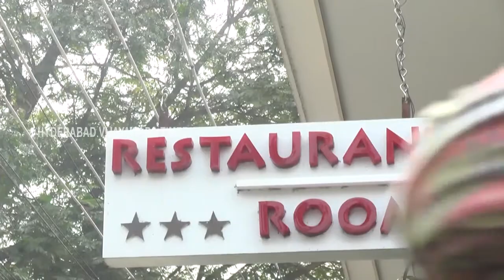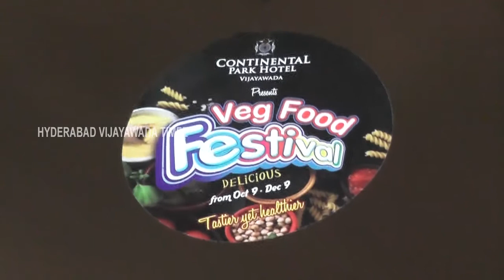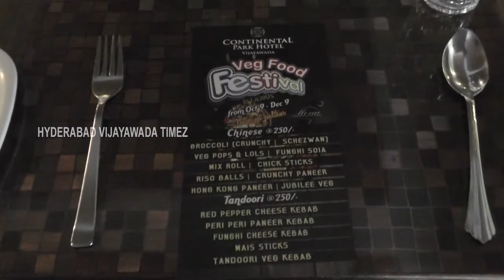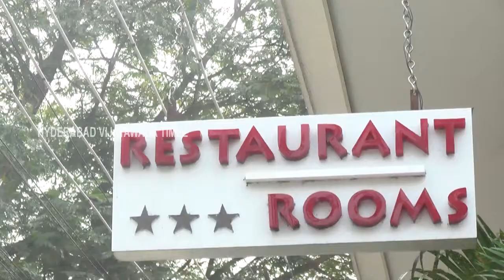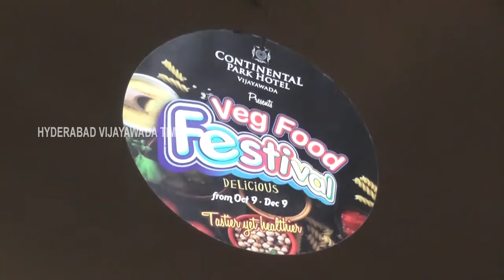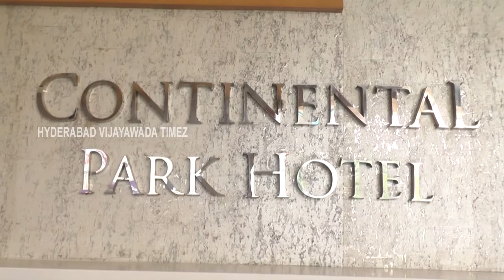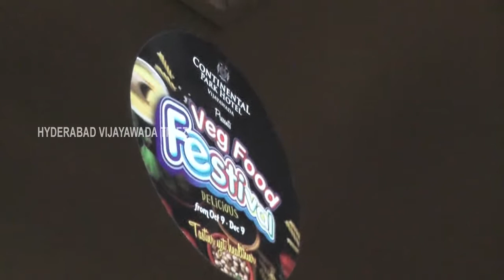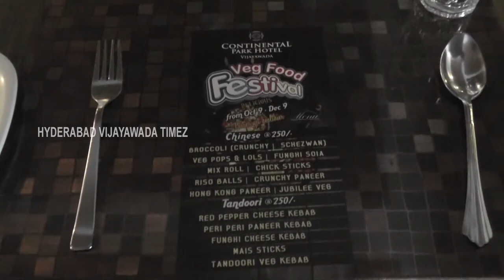CONTINENTAL PARK HOTEL